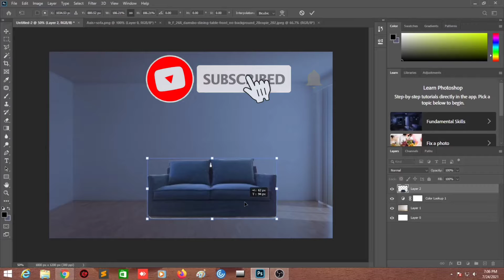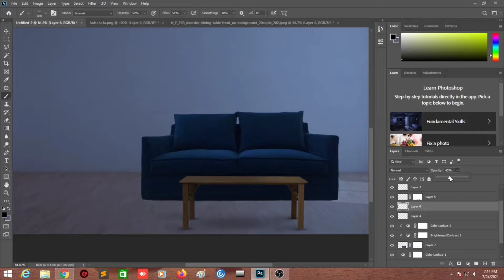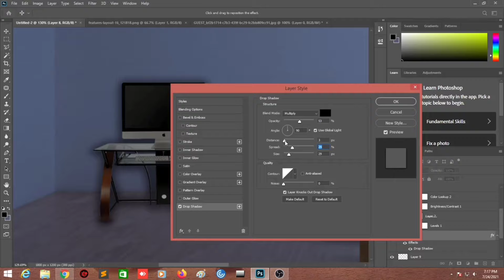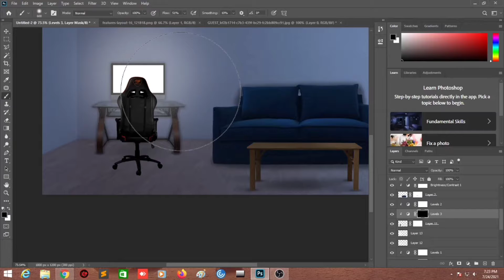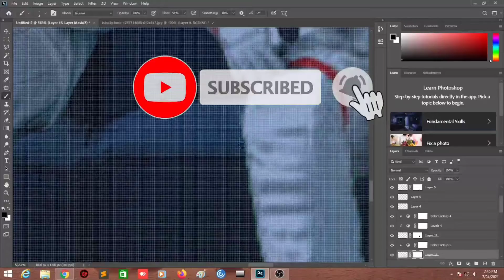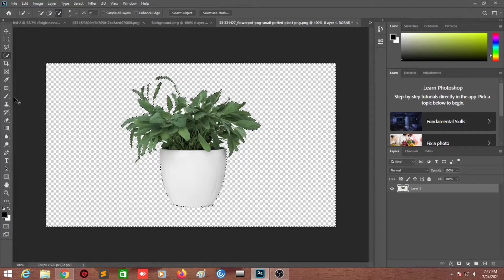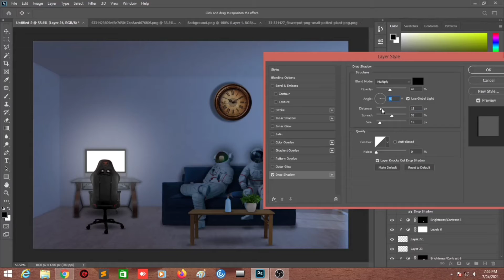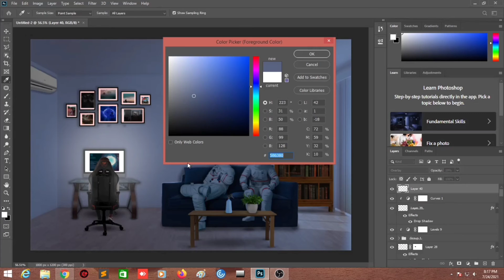CLIENT WAITING STORY TELLING || PHOTOSHOP TUTORIAL || BUNNY KING EDITS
In this edit I have shown that for my photoshop edit client are coming from Space. I made funny concept with story telling.

Edited using

Photoshop Manipulation
Photoshop tutorial
Photoshop
Photoshop steps to steps
Photoshop beginners

Samsung Pc i3 core processor
4Gb ram